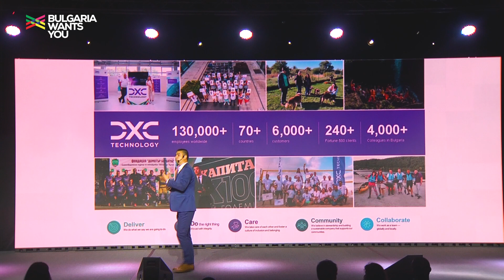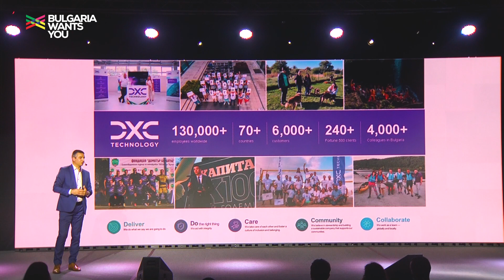Bulgaria Wants You - Николай Драгиев(DXC Technology),"София: Кариера и живот-защо в България?",2023